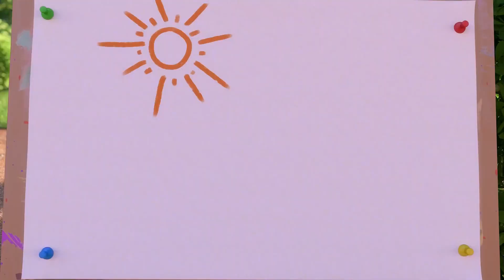Frisbee Games | Sunny Bunnies | Cartoons for Kids | WildBrain Blast